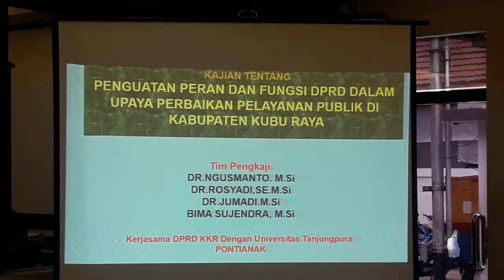DPRD Gelar Seminar Kajian Perbaikan Pelayanan Publik